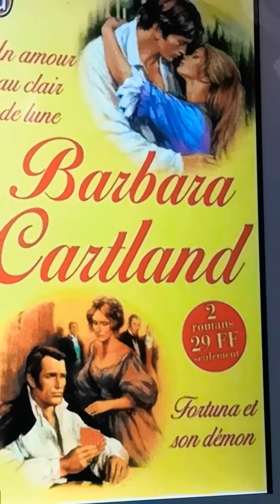La hija del diablo 3 (ASMR) B.Cartland audiolibros quedateencasa la lectura es cultura.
El plan de venganza de Sylvanus para el duque de Accrington incluye no sólo tener a Fortuna viviendo en su casa sin dama de compañía, sino también exhibirla por todos lados y tenerla de invitada en sus escandalosas fiestas, sin embargo, Fortuna parece no darse cuenta y con su candor, sus buenos principios y su lealtad a Thane, empieza a dar lecciones de vida a los que la rodean.